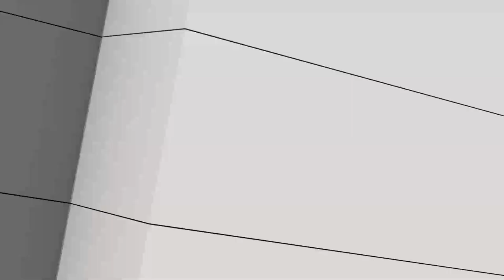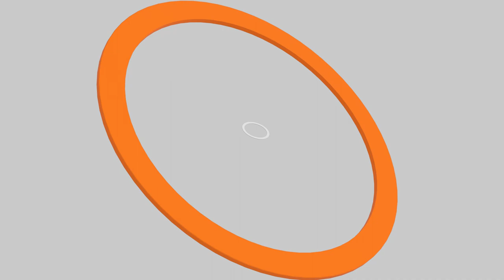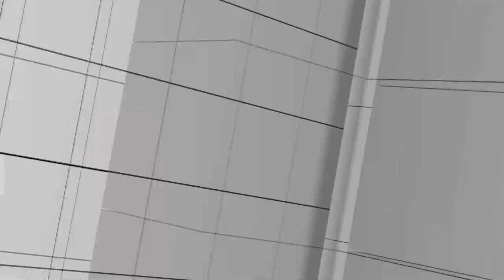[Full] จับอธิบดีเรียกรับสินบน | ดราม่าขึ้นค่า Ft ไฟฟ้า | การเมืองปี 2566 | คุยให้คิด [31 ธ.ค. 65]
- จับอธิบดีกรมอุทยานแห่งชาติฯ เรียกรับสินบน
- เศรษฐกิจไทย 2566 : ดราม่าการไฟฟ้าฯ ขึ้นค่า Ft ภาคธุรกิจ
- เศรษฐกิจไทย 2566 : นักท่องเที่ยวจีน พระเอกกระตุ้นเศรษฐกิจปีหน้า
- การเมืองไทย 2566 : "พรรคไทยสร้างไทย - พรรคสร้างอนาคตไทย"
- การเมืองไทย 2566 : มิ่งขวัญ - พรรคพลังประชารัฐ
- การเมืองไทย 2566 : พันธมิตรทางการเมืองในการเลือกตั้งครั้งหน้า

1. เว็บไซต์
2. แอปพลิเคชัน